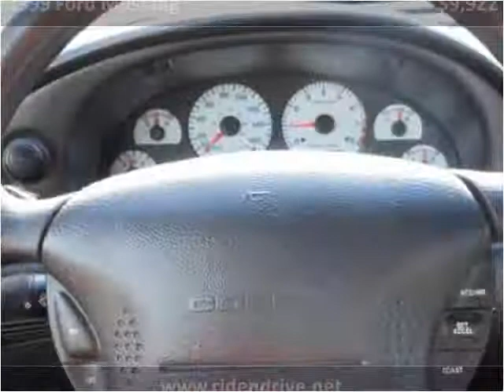1999 Ford Mustang Used Cars Fishers IN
This 1999 Ford Mustang is available from Ride N Drive.